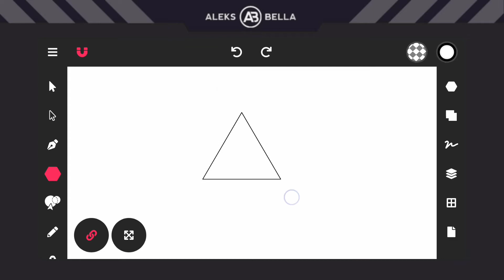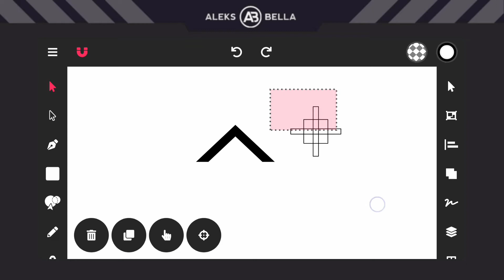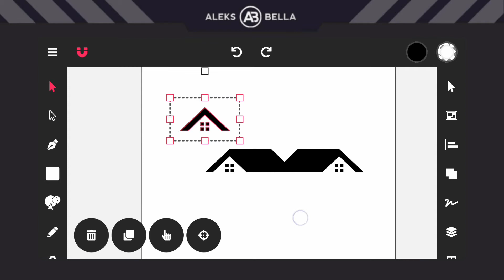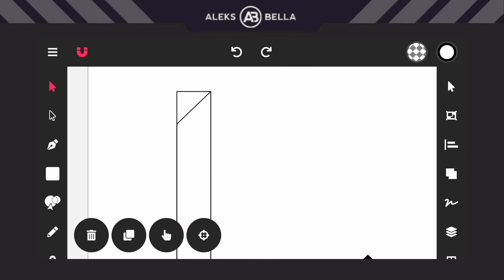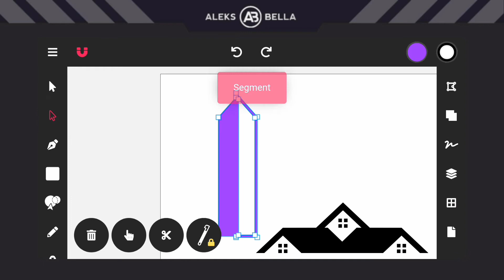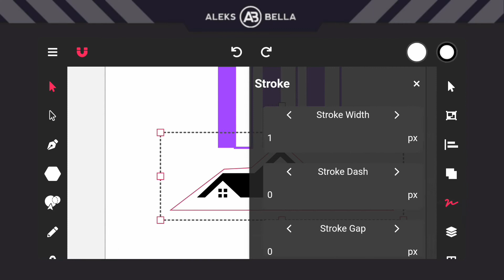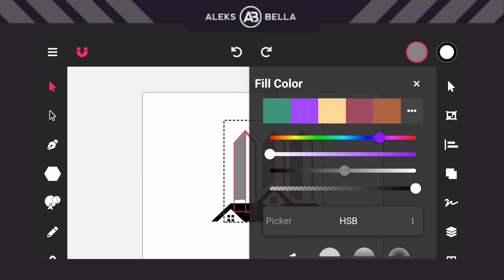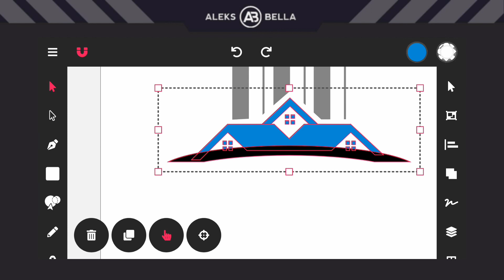How to make a Basic Construction Logo using smartphone | Vector Ink Tutorials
Alright guys here is another basic logo design concept. How to make a Basic Construction Logo using smartphone using Vector Ink app. Hope you will like it!

2.  "Its fair use" No copyright is claimed and to the extent  that material may appear to be infringed , I assert that such alleged infringement is permissible under U.S. and Philippine copyright law. If you believe material have been used in an unauthorized manner, please contact the poster.
3. This Video is not associated with any company or products mentioned on the video.